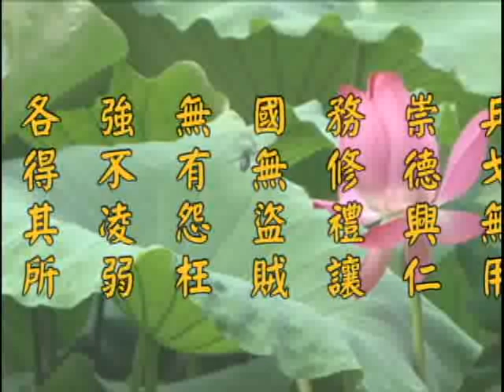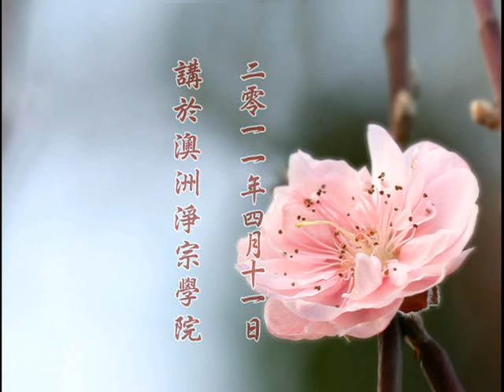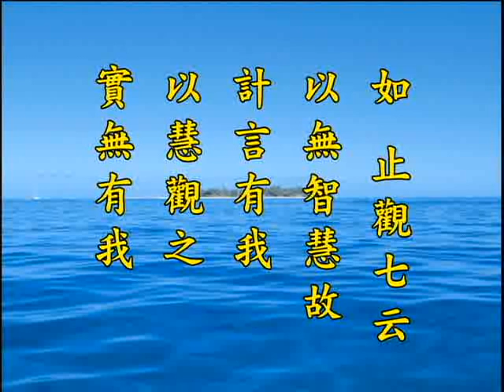净土大经解演义 净空老法师主讲371a